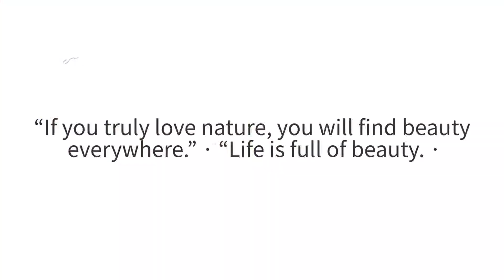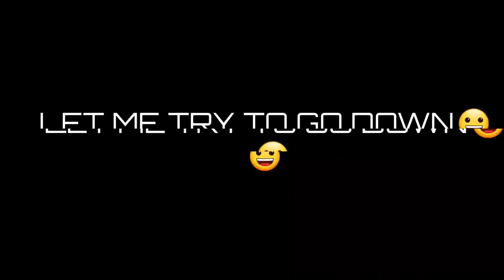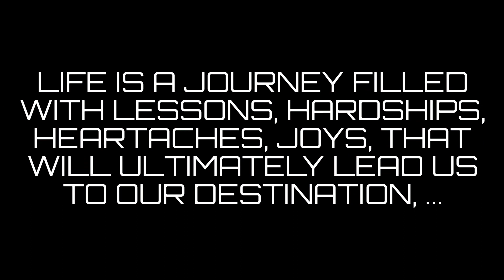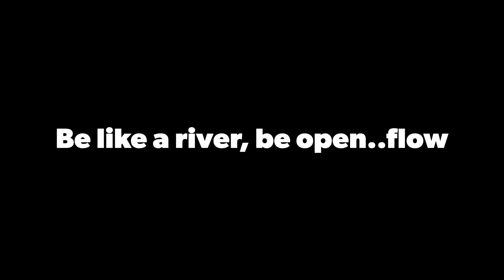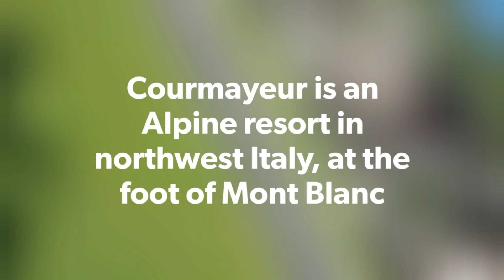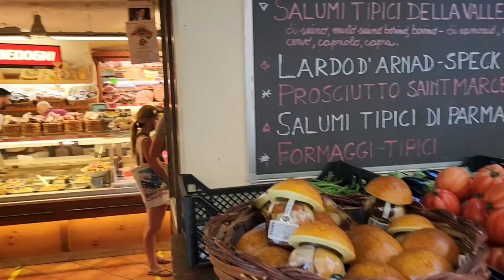Along the way to Courmayeur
Courmayeur is an Alpine resort in northwest Italy, at the foot of Mont Blanc.